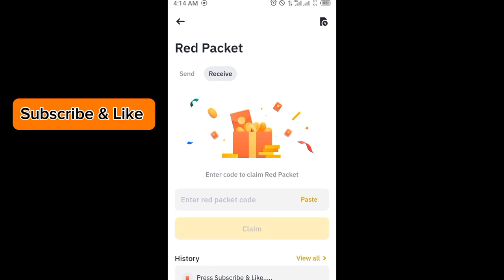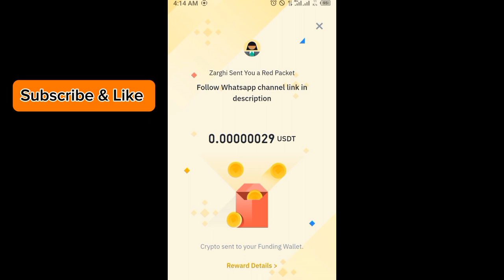Binance red packet code today | 5 USDT RED Packets in binance 3 APRIL 2024